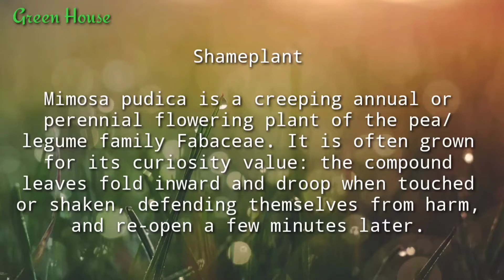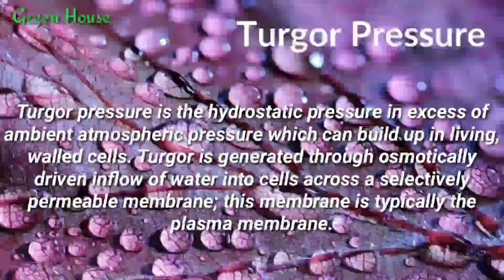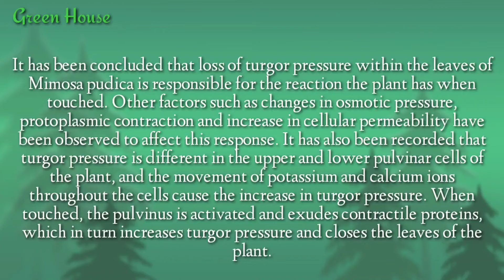Sensitive plant or mimosa or chuimui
Sensitive plant

Mimosa pudica is a creeping annual or perennial flowering plant of the pea family Fabaceae. It is the compound leaves fold inward and droop when touched or shaken, defending themselves from harm, and re-open a few minutes later.

Mimosa is a genus of about 400 species of herbs and shrubs, in the mimosoid clade of the legume family Fabaceae.

Scientific name: Mimosa pudica

Family: Fabaceae

Kingdom: Plantae

Genus: Mimosa; L.

Subfamily: Caesalpinioideae.

Order: Fabales

Turgor pressure is the hydrostatic pressure in excess of ambient atmospheric pressure which can build up in living, walled cells.

It has been concluded that loss of turgor pressure within the leaves of Mimosa pudica is responsible for the reaction the plant has when touched.

It has also been recorded that turgor pressure is different in the upper and lower pulvinar cells of the plant, and the movement of potassium and calcium ions throughout the cells cause the increase in turgor pressure.

When touched, the pulvinus is activated and exudes contractile proteins, which in turn increases turgor pressure and closes the leaves of the plant.